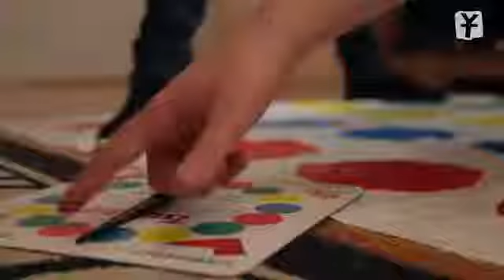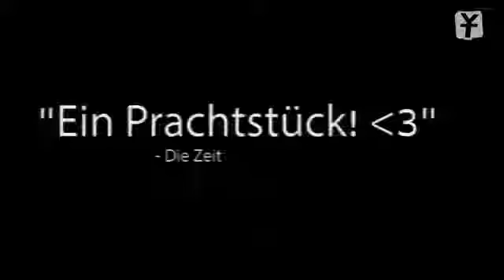YTITTY! Matthias Schweighöfers Arsch Der Film